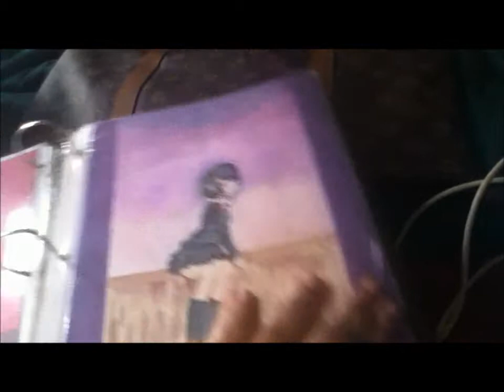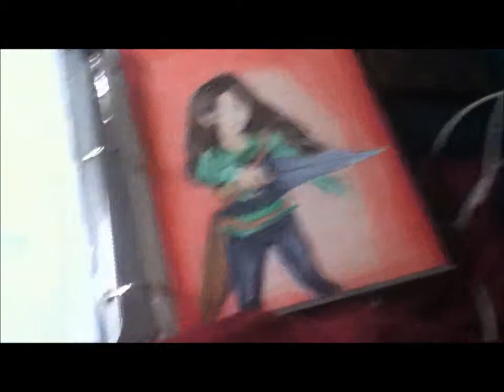December Drawing UPDATE 2012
Lots of new drawings this time =3!!

Happy New Year! I won't be on here for a few days. I woke up with a temp of 101.2 F. Wish me well and see you all in the new year. Enjoy my lovely drawings.
If anyone is willing to commission me, I'm opened to them. Here's the link for more information.: